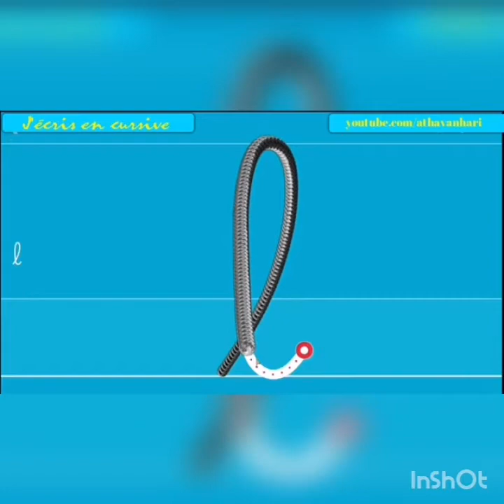Français - Le corps humain